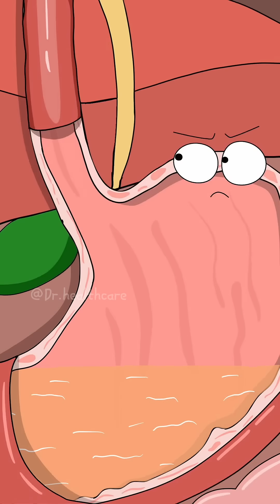How Sleeping Pills Actually Work?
sleeping pills don’t force your body to sleep they boost the calming chemical gaba in your brain so the stress signals slow down and your system finally relaxes that’s why everything in your brain quiets down and you drift off faster this video explains it in a simple way so everyone can understand